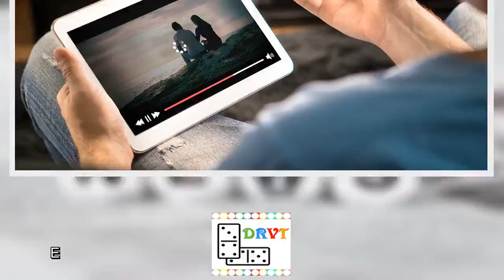Netflix-Account teilen: Neues Tool soll das Sharing unmöglich machen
Einer zahlt – und viele schauen: Wie man bei Netflix, Spotify und Co.einen Account teilt, ist schon lange kein Geheimnis mehr.Jetzt wurde ein Tool entwickelt, das Sharing in Zukunft verhindern soll.Ob für den Serienmarathon bei Netflix oder das neue Album der Lieblingsband bei Spotify – ohne Streaming geht heutzutage nichts mehr.Doch nicht jeder, der die Portale benutzt, zahlt auch dafür.Laut Analysten des Marktforschungsunternehmens Magid gibt jeder dritte Nutzer unter 21 Jahren sein Passwort unerlaubt an andere Personen weiter, die den Account dann kostenlos mitbenutzen.Um dem entgegenzuwirken, entwickelte die britische Firma Synamedia jetzt ein neues Tool mit dem Namen „Credentials Sharing Insight“.Diesen künstlich intelligenten Algorithmus stellte das Unternehmen auf der diesjährigen CES-Messe in Las Vegas vor.Das Tool soll in Zukunft analysieren, ob ein Konto illegal von mehreren Usern benutzt wird.Das Streaming-Verhalten der weltweiten Nutzer habe sich in den letzten Jahren stark verändert, sagt Synamedia-CTO Jean-Marc Racine gegenüber dem amerikanischen Technik-Portal The Verge.Daher war die Entwicklung einer dazulernenden künstlichen Intelligenz notwendig, um nicht ständig manuelle Änderungen vornehmen zu müssen.Das Tool wird zukünftig die Daten der Streaming-Portal-Nutzer nach bestimmten Mustern durchsuchen, die für ein gemeinsam genutztes Konto sprechen.Dabei identifiziert die KI den Zugriffsort, die Nutzungszeit, die Art der Inhalte und die jeweiligen Geräte.Racine nannte als verdächtiges Beispiel einen Abonnenten, der zur gleichen Zeit an der Ost- und an der Westküste der USA Inhalte streame.Mit diesen Informationen lässt sich dann darauf schließen, ob ein Account von mehreren Personen verwendet wird.Nicht nur Netflix, auch Apple Music, Amazon Prime Video und Spotify könnten in Zukunft das Tool nutzen und so geteilte Accounts aussortieren.Bisher scheiterten die Methoden der Film-, Serien- und Musik-Streaming-Anbieter, mit denen sie das Profil-Sharing unterbinden wollten.WährendSpotify-Nutzer immerhin dieselbe Adresse benötigten, mussten die Nutzer bei Apple Music nur aus demselben Land kommen.